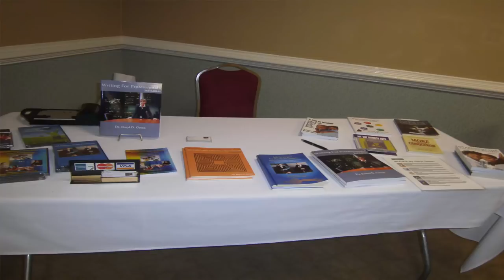Dr. Daryl D. Green - Promo Video for Corporate Presentations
The best event speakers can shed invaluable insight on your business's goals,and focuses. Dr. Daryl Green is skilled at inspiring audiences with leadership and organizational skills and increased productivity.

Dr. Green brings more than 25 years experience in leadership, marketing and development to any event. To book Dr. Green for your next conference, visit drdarylgreen.com today!